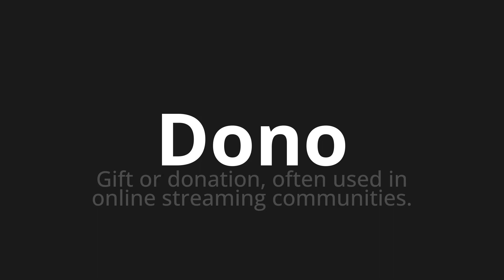How to pronounce Dono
Master the Pronunciation of 'Dono Which means gift' - which means : GIFT OR DONATION, OFTEN Used in Online Streaming Communities. 📝 with @PizzaPronunciation 🎓🗣️ - [Your Guide to Italian]

Learn to pronounce 'Dono' perfectly in Italian with our easy and engaging tutorial by @PizzaPronunciation! 📖📽️ In this comprehensive video, we provide you with native speaker examples 🗣️👂 and phonetic breakdowns 🎵 to ensure you get the pronunciation just right.

How to say Gift in Italian